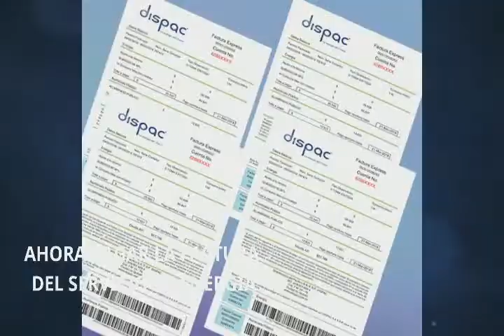noticiero 18 junio 2020 08 23 24